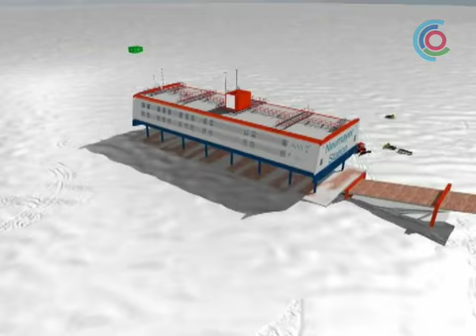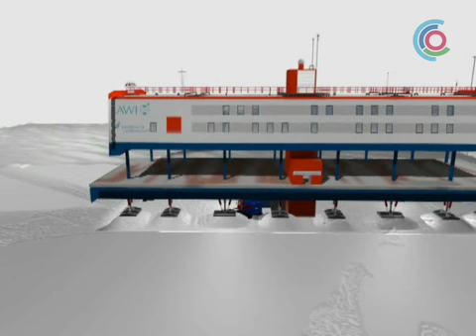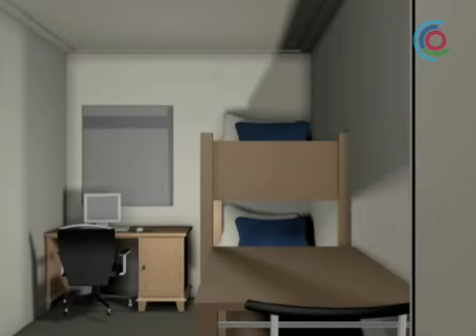Die Neumayer III-Station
Vortrag von Dr. Hartwig Gernandt, Alfred-Wegener-Institut für Polar- und Meeresforschung Bremerhaven, anlässlich der deutschen Eröffnungsfeier zum Internationalen Polarjahr in Berlin am 1.3.2007